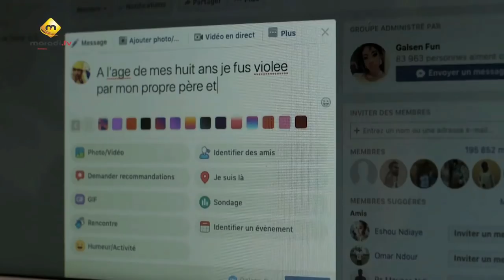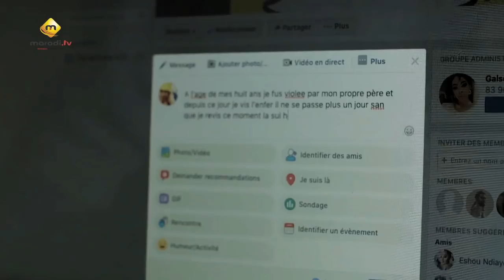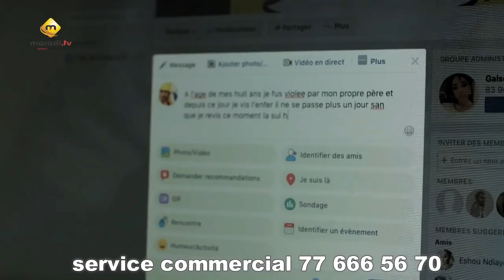l'histoire d'une fille comme Racky de la série maitresse d'un homme marié